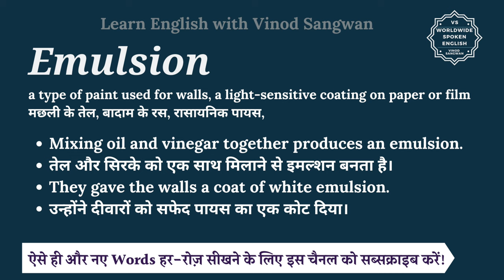Emulsion meaning in Hindi | Emulsion ka matlab kya hota hai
इस वीडियो में आप Emulsion का हिंदी में मतलब समझेंगे और साथ में Emulsion का pronunciation भी सीखेंगें यानि की आप Emulsion के अर्थ के साथ साथ ये भी सीखेंगें की Emulsion को कैसे बोले या Emulsion को बोलने का सही तरीका क्या है |

तो बस एक मिनट में सीखिए Emulsion को|
Let’s learn Hindi Meaning of Emulsion in detail.

Emulsion का हिंदी में अर्थ होता है
a type of paint used for walls, a light-sensitive coating on paper or film

मछली के तेल, बादाम के रस, रासायनिक पायस,

Emulsion को इन उदाहरणों से और अच्छे से समझ सकते हैं
Mixing oil and vinegar together produces an emulsion.
तेल और सिरके को एक साथ मिलाने से इमल्शन बनता है।
They gave the walls a coat of white emulsion.
उन्होंने दीवारों को सफेद पायस का एक कोट दिया।